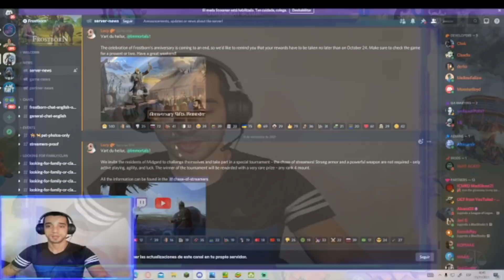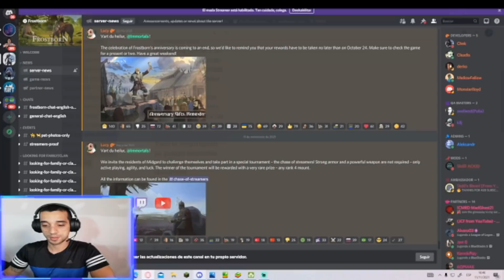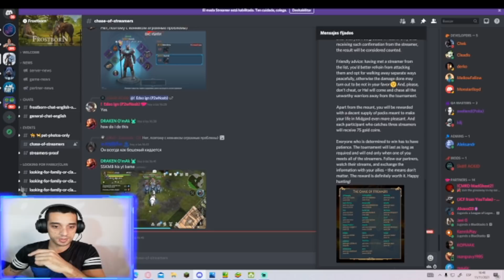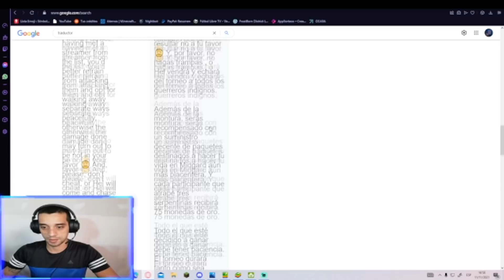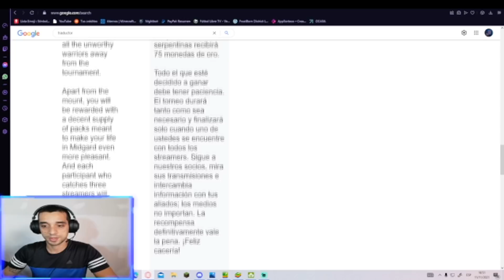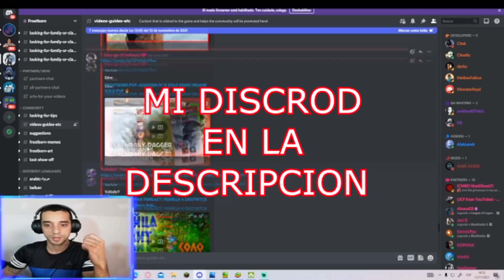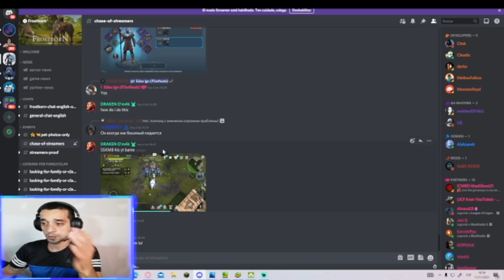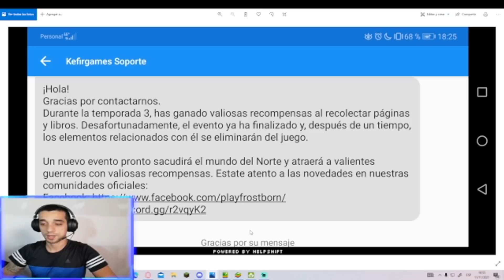🕵️‍♂️MONTURA AL 4 Y MONEDAS🕵️‍♂️PERSECUCIÓN DE STREAMER - FROSTBORN - Javi G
NO TE QUEDES SIN TU FOTO Y SIN TUS MONEDAS VAMOS A BUSCAR STREAMER POR TODOS LADOS!!!
KEFIR ANDA REGALON